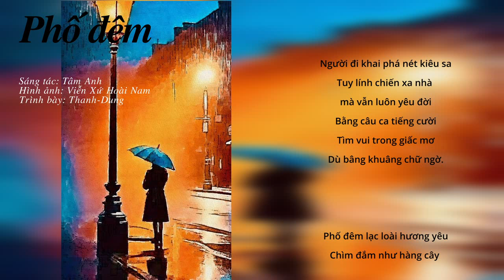Phố Đêm, Sáng tác: Tâm Anh, Trình bày: Thanh-Dung